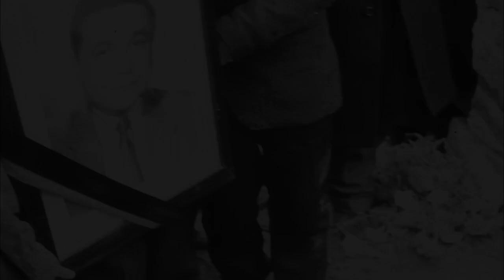Ceyhun Mirzəyevin 75 yaşı tamam olur.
Sənətkarı qürurla anırıq və onun dəfn mərasimindən kadrları ilk dəfə olaraq sizinlə paylaşırıq.Allah rəhmət eləsin!